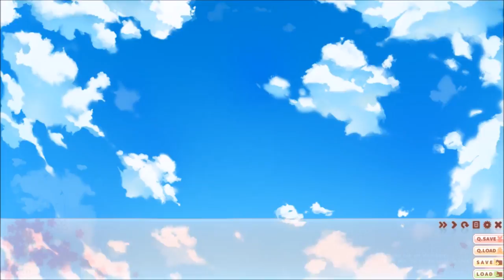(Ann) PETTING ME LIKE A DOG - Let's Play Saku Saku EP25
Ann pets Yuma like a dog for some reason. Just hope she doesn't tear him up like she did to her plushie...

A girl who cannot fall in love.
A boy who has no interest in love.
If they were to fall in love with each other, how would the world change?

From Palette, developers of "Mashiro Iro Symphony", comes the romantic school comedy, "Saku Saku: Love Blooms with the Cherry Blossoms". Much like how "Mashiro Iro Symphony" took place during the seasons of Fall and Winter, SakuSaku takes place during the Spring and Summer.

WANTED!!

Springtime. Cherry blossom season.
It is a time of first encounters and final partings, a time when buds are sprouting.

But for Asaba Yuma, a 2nd year student at Mihaya Academy, it was simply a gloomy day.

Yuma was something of an accomplished love expert that all the girls in the academy came to for their romantic troubles. So skilled was he that there was even a 21,000 yen (taxes included) "love bounty" placed upon his head. Whether it was seeking advice regarding jealousy or even infidelity, Yuma heard it all and increasingly it made him less and less interested in love.

Then one day he met a mysterious girl.

She had never fallen in love before.
Yet, she believed that it was something truly wonderful.
That girl also had a rather mysterious job.

"Do you want to fall in love?"
As a fairy of love, her job was to make Yuma's love come true.